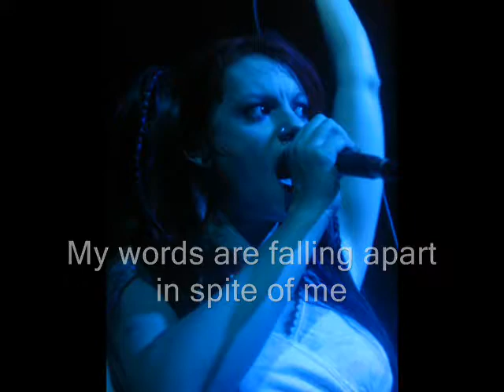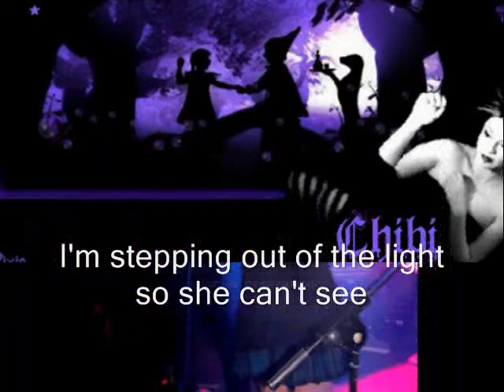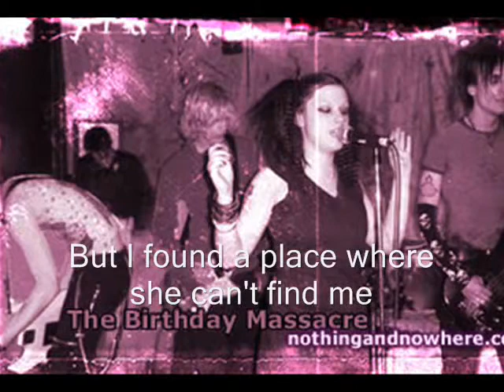The Birthday Massacre - Walking With Extrangers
TBM Walking With Extrangers slide show